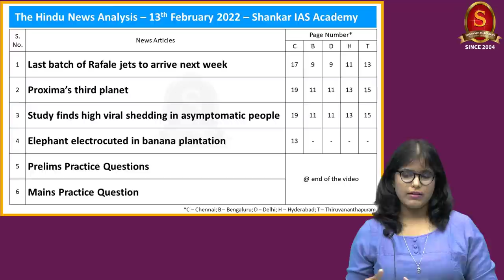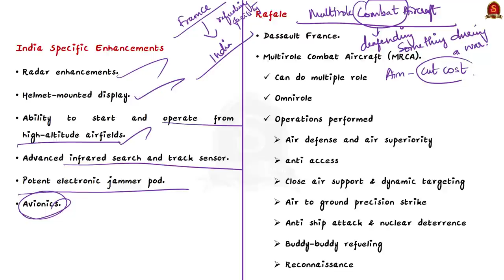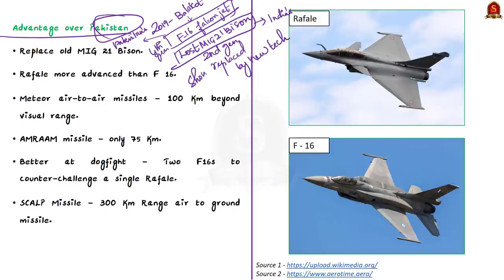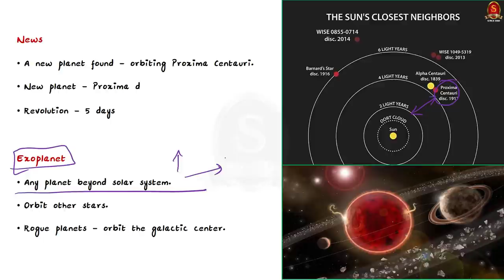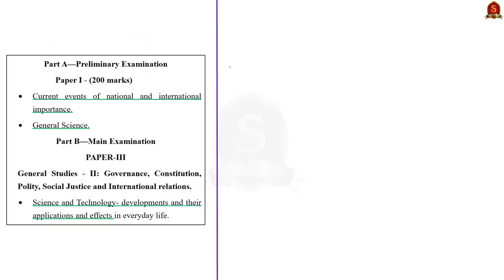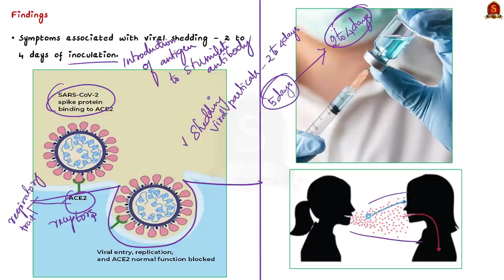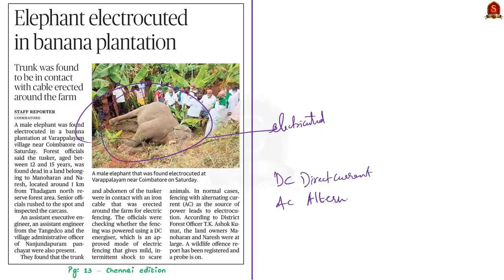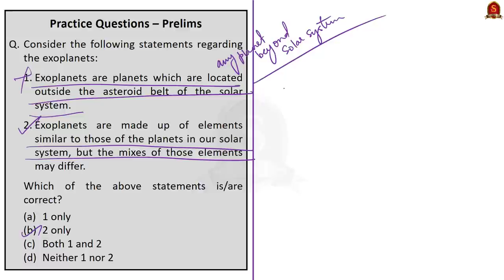The Hindu Daily News Analysis || 13th February 2022 || UPSC Current Affairs ||Prelims'22 & Mains'22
Time Stamping
►►Introduction - 00:19
►►List of Topics - 00:28
1. Last batch of Rafale jets to arrive next week (Rafale, Specifications and Significance) - 00:48
2. Proxima’s third planet (Exoplanet, Habitable Zone) - 12:44
3. Study finds high viral shedding in asymptomatic people (Viral Shedding, Viral Load, Findings of Study) - 17:01
4. Elephant electrocuted in banana plantation (Electricution, Solutions) - 25:44
5. Prelims Practice Questions - 29:24
6. Mains Practice Question - 31:31

Important topics such as ElectricutionOfElephants Rafale SpecificationsOfRafale # are vividly discussed in UPSC Civil Services Exam Perspective in this video, with a special Practice cum Revision session in the end.